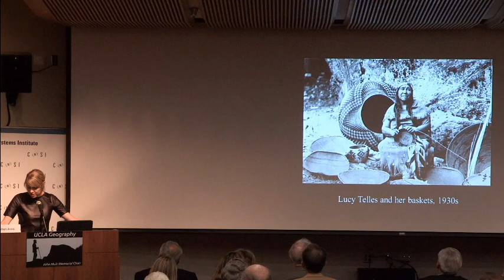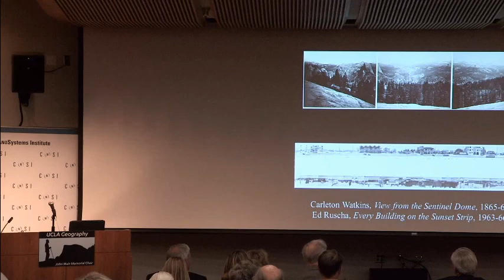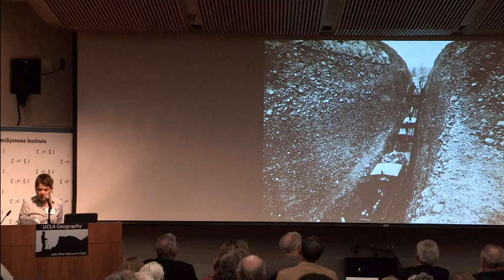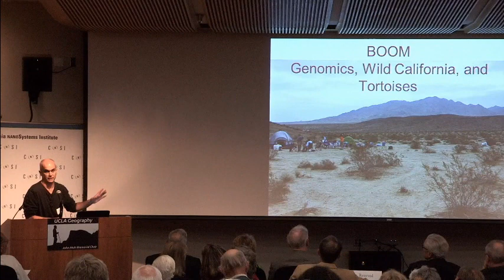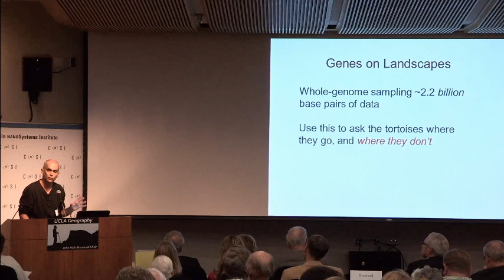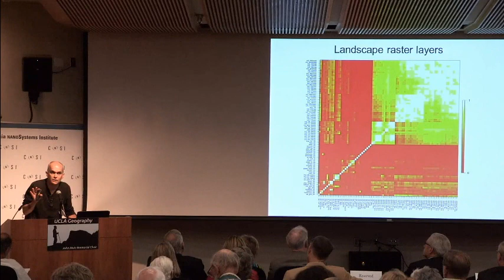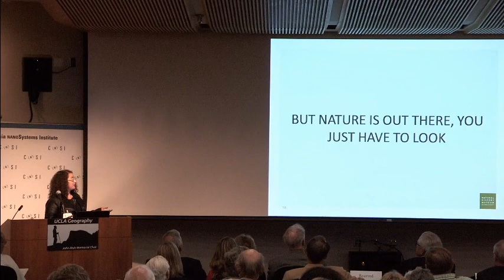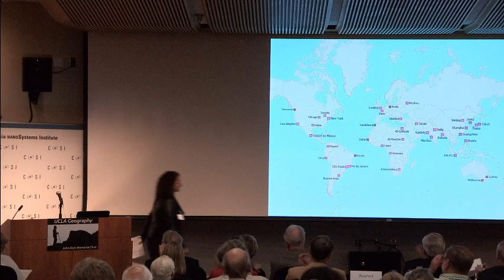2014 UCLA Muir Symposium - Panel Two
Seeing the Nature of California: The Artist, Map Maker, Scientist.  Moderator Stephen Aaron (UCLA) and panelists Amy Scott (Autry Museum), Ruth Askevold (San Francisco Estuary Inst.), Brad Shaffer (UCLA) and Lila Higgins (Natural History Museum of Los Angeles County) explore how California was represented in art at the time of Muir and today and how visual representation, mapping and geospatial scientific studies serve important and expanding purposes in the study and conceptualization of what is nature in California.